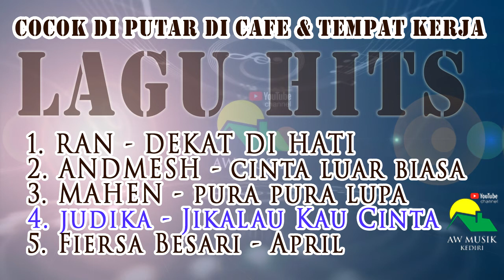LAGU POP HITS PAS DIPUTAR DI CAFE DAN TEMPAT KERJA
Video music ini kami ambil dari cover musik sebelumnya yang pernah kami sajikan

1. Dekat Di Hati
2. Cinta Luar Biasa
3. Pura Pura Lupa
4. Jikalau Kau Cinta
5. April